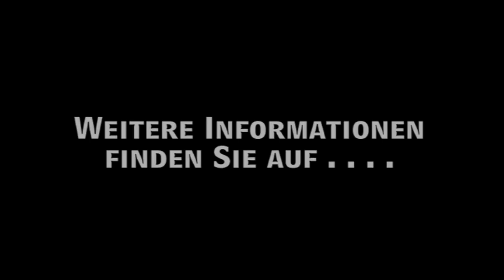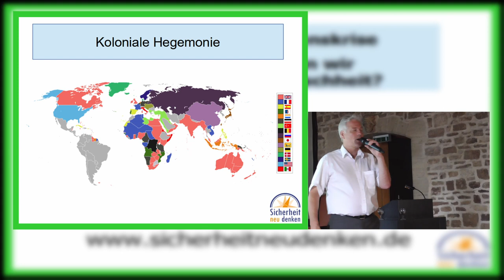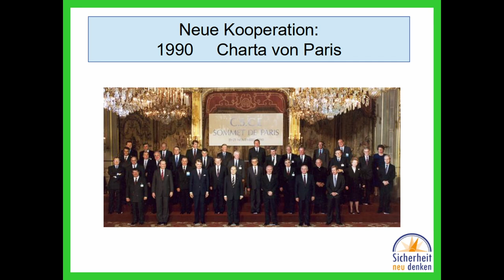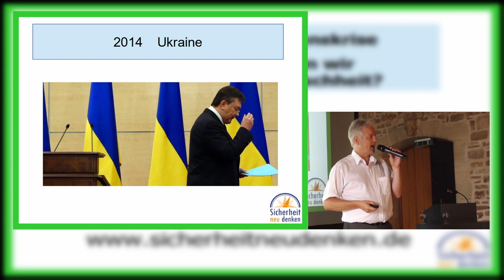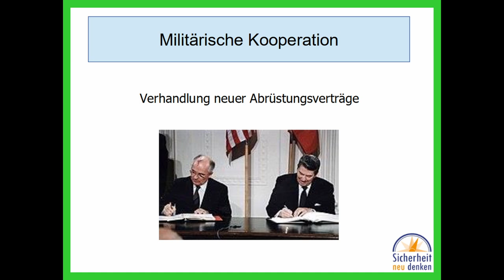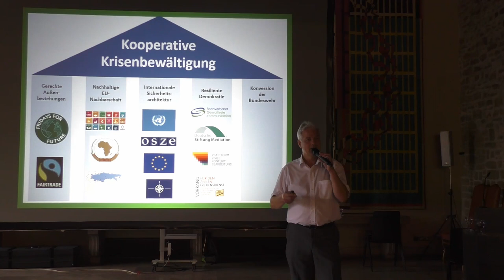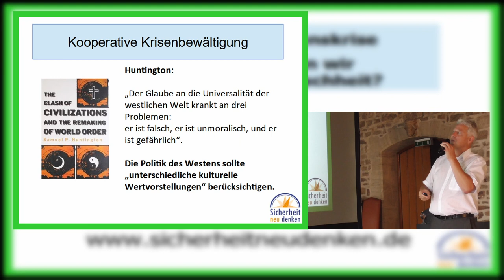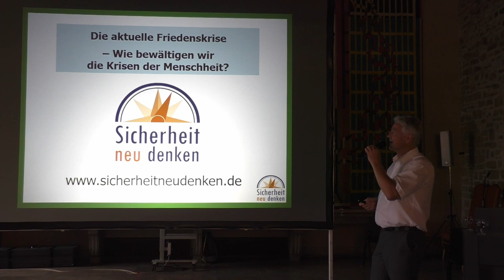FlaggentagBS - Vortrag Ralf Becker, Initiative "Sicherheit neu denken" - Die aktuelle Friedenskrise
Flaggentag 2021 in Braunschweig - Livestream

Vortrag Ralf Becker
Koordinator der INITIATIVE SICHERHEIT NEU DENKEN! -
Von der militärischen zur zivilen Sicherheitspolitik, Ev. Landeskirche Baden
Die aktuelle Friedenskrise –  Wie bewältigen wir die Krisen der Menschheit?

Veranstalter: Friedensbündnis Braunschweig - IPPNW Braunschweig

Friedenszentrum Braunschweig e.V. - Pax Christi BS

Mit dem Flaggentag erinnern wir an die Initiative der Bürgermeister für den Frieden, die von den Bürgermeistern von Hiroshima und Nagasaki zur Abschaffung aller Atomwaffen gegründet wurde und der weltweit über 8.000 (in Deutschland über 700) Kommunen und Landkreise, angehören.                                        Wir erinnern zugleich an das Urteil des Internationalen Gerichtshofs gegen Atom-waffen vom 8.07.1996 und den Atomwaffenverbots-Vertrag der UN von 2017, der am 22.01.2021 völkerrechtlich in Kraft getreten ist und den bisher 54 Staaten ratifiziert haben. Die deutsche Regierung weigert sich bisher beizutreten.